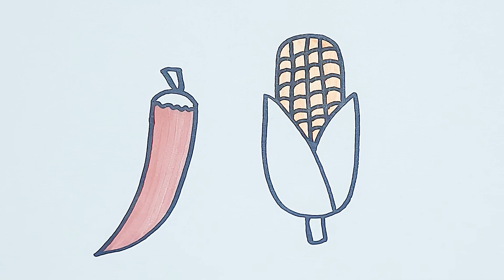How to draw Corn Drawing, Carrot Drawing, mirchi Drawing easy || Coloring Colourful Vegetables.